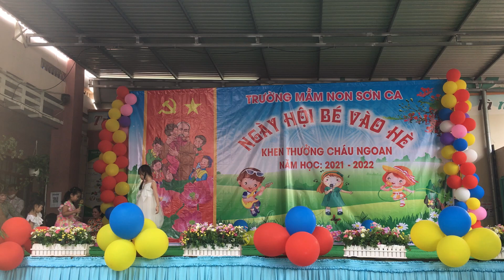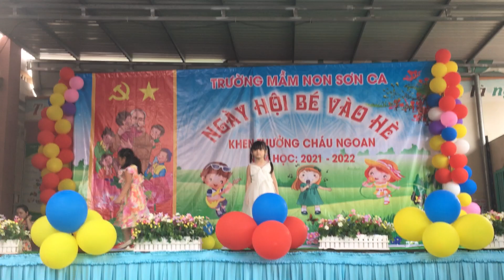Tường Vy hát chào mừng vào hè. Và sắp lên lớp 1